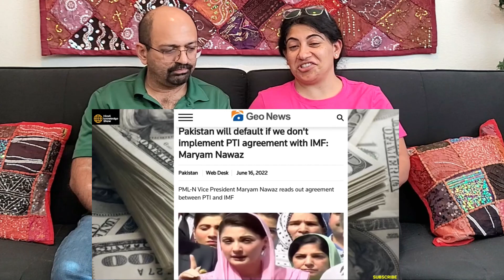Pakistan Ka DIWALIYA खुद स्वीकार कर लिया ,Big Update ! | Indian American Reactions !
Love & Enjoy!